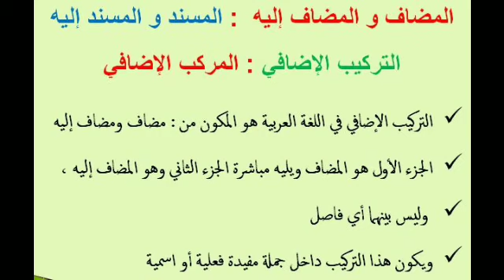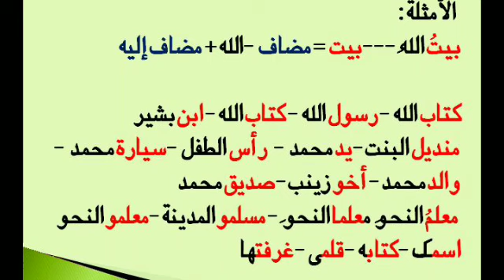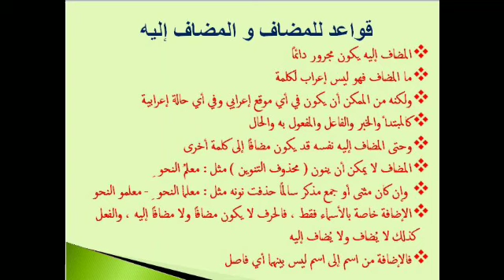مرکب اضافی (possesive please in Arabic) المضاف والمضاف اليه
The notes for the same topic you can see in my  Google classroom.I hope you enjoy my classes.